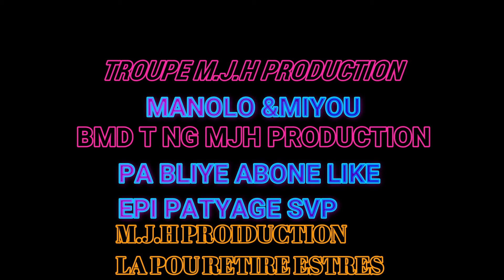BOSS TAILLEUR #1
KOMANDAN DEBES AVEK WILL#ABONE PATAGE SVP NOU MJH NAP TRAVAY POU OU